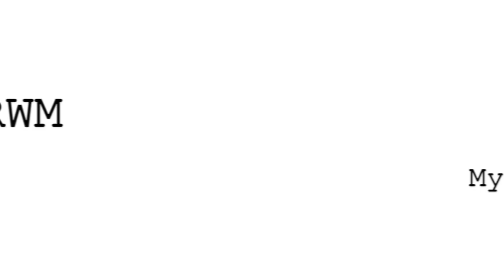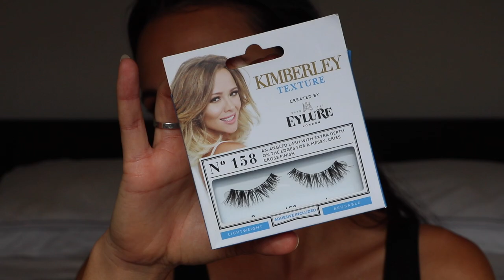Night Out GET READY WITH ME ft. Fenty Beauty Stunna Lip Paint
EXPAND ME ▽ ▽ ▽

Getting ready for a night out is always so much fun for me. That, combined with a red lip, and I feel invincible. I hope you guys like this look and that you try it out for yourself! ✨

◇ Products used:
L'Oréal Infallible Mattifying Primer
Obsession Fix Makeup Setting Spray
the Ordinary Serum Foundation
Soap & Glory Archery Brow Pencil
Elf Mad for Matte Eyeshadow Palette
Eyeko Eye Do Liquid Liner
L'Oréal Telescopic Mascara
NARS Soft Matte Complete Concealer
KIKO Sculpting Touch Contour Stick
Soap & Glory Kick Ass Powder
Benefit Hoola Bronzer
MAC Desert Rose Blush
Dior Skin Nude Air Luminizer
NYX "Kitten Heels" Lipliner
Fenty Beauty Stunna Lip Paint